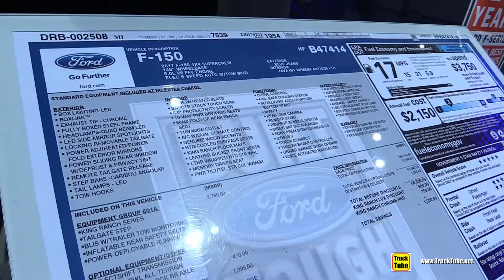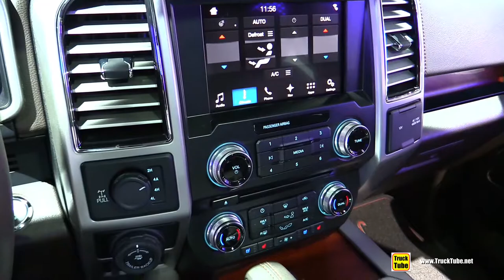2017 Ford F150 King Ranch Super Crew - Exterior and Interior Walkaround - 2017 NY Auto Show